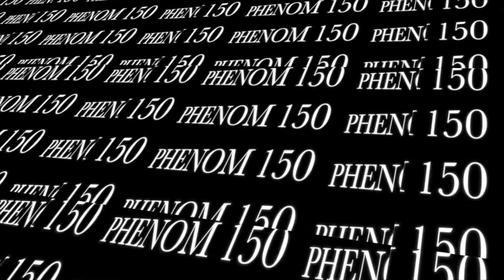Carmelo Works 9th Grade #88